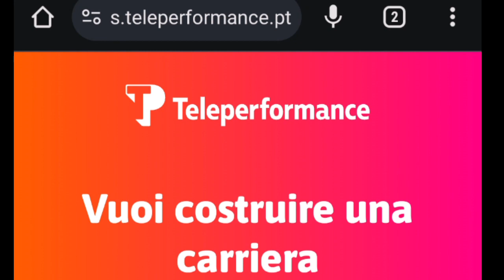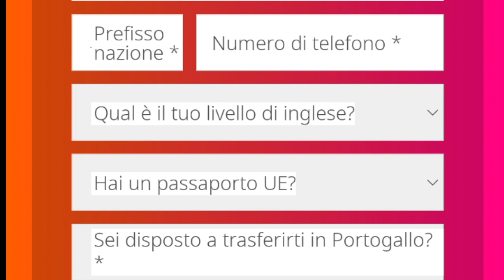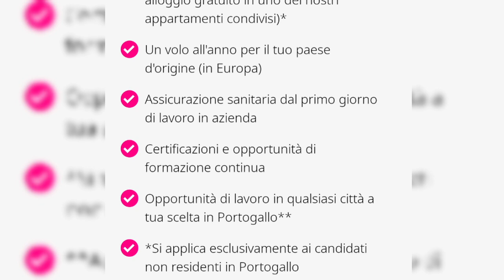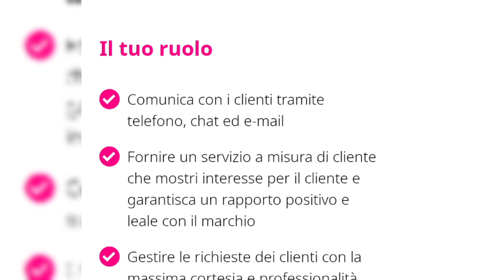Lascio tutto e vado a vivere in Portogallo. È possibile? Ottenere subito Lavoro e casa lì!!! 😉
Facebook e instagram sono: LJNO PEREZ

IL MIO LIBRO DI SAGGEZZA SULLA VITA:

IL MIO LIBRO DI AVVENTURE:

USO QUESTO PC COMODISSIMO:

IL TELEFONO CHE FACCIO LE RIPRESE: